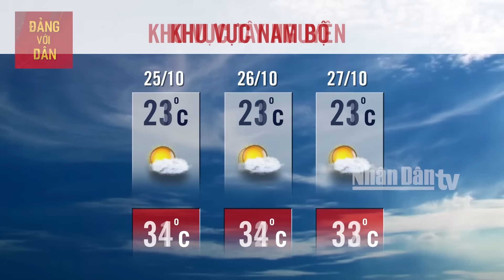Tin BÃO SỐ 6 mới nhất: Dự báo thời tiết hôm nay 25/10 | Bản tin thời tiết 3 ngày tới